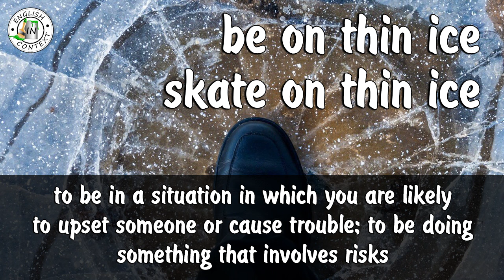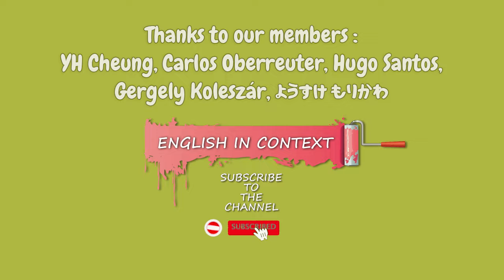Idiom 'Be On Thin Ice' Meaning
Hi guys! Today we are going to learn the meaning of the idiom 'be on thin ice \ skate on thin ice'.
Be on thin ice \ skate on thin ice - to be in a situation in which you are likely to upset someone or cause trouble; to be doing something that involves risks.